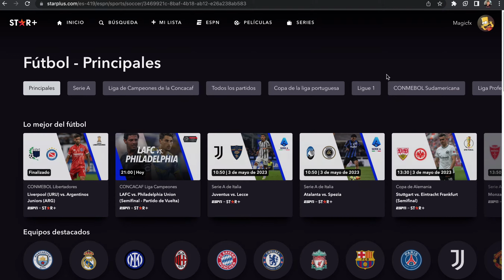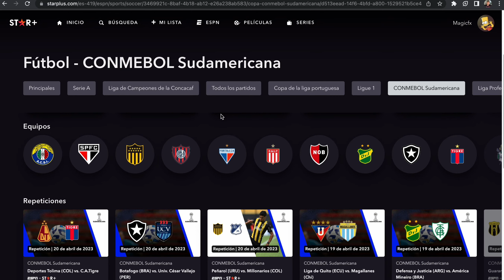Dónde Se Puede Ver EN VIVO Los Partidos De La Copa Sudamericana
En este video les muestro toda la información acerca de las plataformas y canales de tv abierta para poder ver la copa sudamericana.